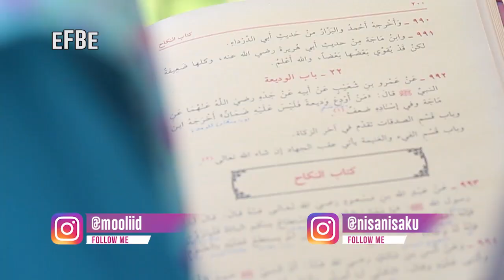Faroidul Bahiyyah - Bidadari Surga (Cover by Nur eFBe)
*Kontributor*
_Official Akun Instagram_
Vocal : @noer_ecel
Support : @mooliid @nisanisaku
Video & Editor : @ulumulfachrie
Produksi : @tomiyahyaa

Join Us Official Social Media AKUR SEDULUR!
eFBe Instagram : @efbemalang
eFBe Facebook Group : faroidulbahiyyah
Silachurrohman Instagram : @silachurrohman_official
Silachurrohman Facebook Group : silachurrohman